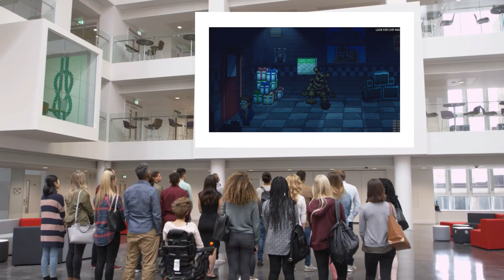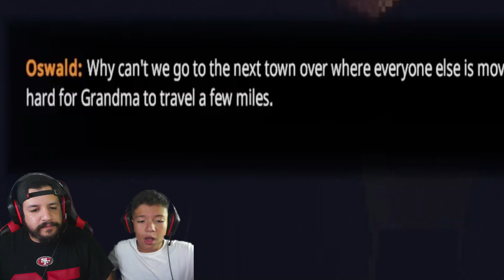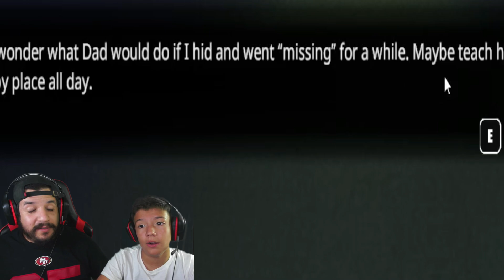THE SCARIEST AND COOLEST FNAF GAME! | Five Nights At Freddy's INTO THE PIT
We are back and this time we are playing FNAF INTO THE PIT . Stay through the whole video. !!  Hope you enjoyed!

Made with IMovie and Videoshop
All sounds are from IMovie and Videoshop